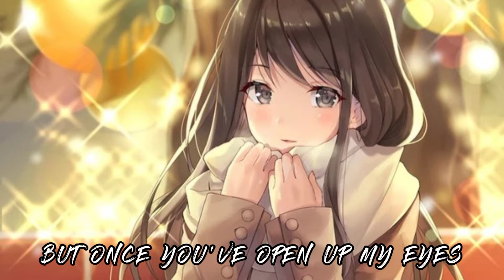NIghtcore - Once Upon A Time (Lyrics)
Song: Once Upon A Time
Artist: Fakti (feat. Ane Flem)

Track: Fakti - Once Upon A Time (feat. Ane Flem)

Attention:
If you're original artist of this music or picture and you want me to remove from my channel please send me e-mail to  and i will remove it immediately